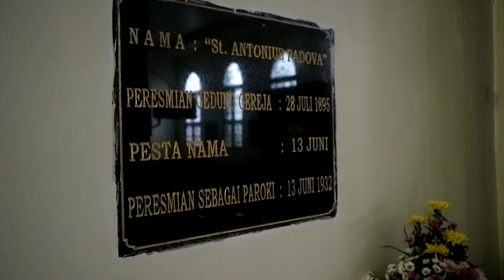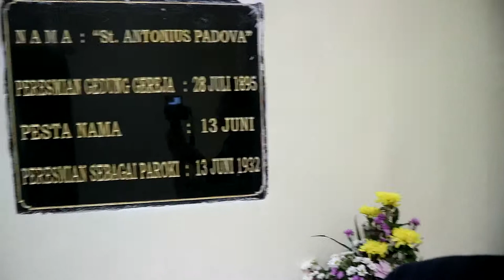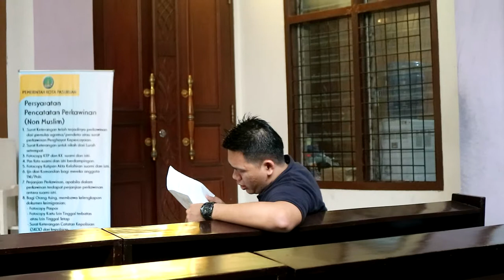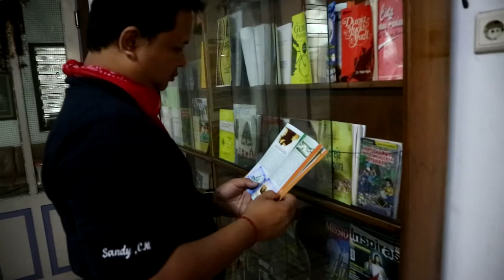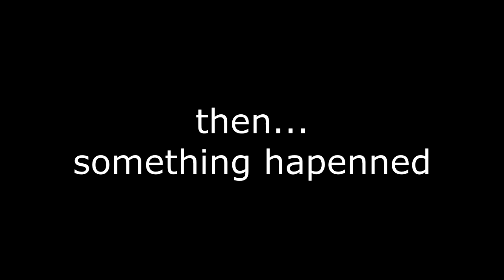(Part 1) Liburan Komunitas Seminari CM Malang Unit S2 - Banyuwangi Januari 2018